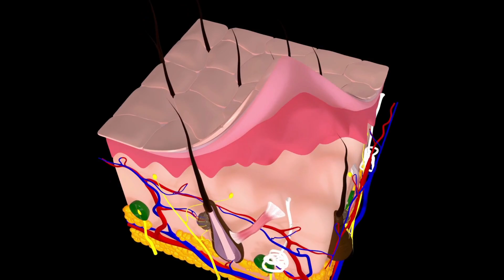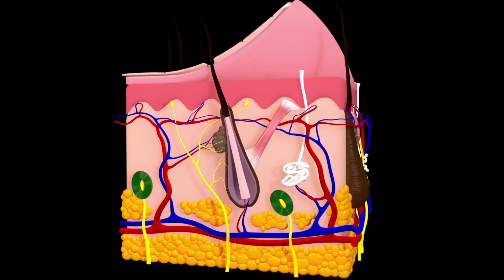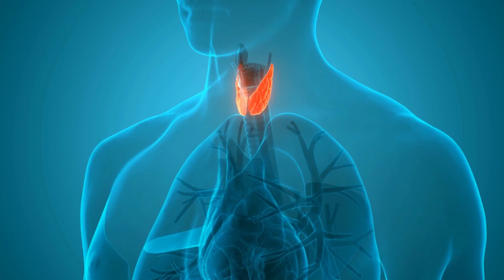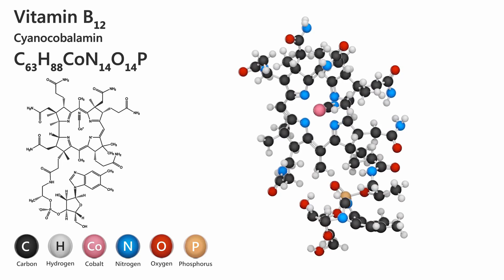Mi Okozza az Ősz Hajszálakat?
Az őszülés akkor történik, amikor a hajhagymák elveszítik a melanint, a haj színét adó pigmentet. Ha a haj fiatalabb korban kezd fehérré válni, azt genetikai okok vagy valamilyen alapbetegség okozhatja.

► FEJEZETEK
00:00 - Bevezetés
01:14 - Mi okozza az ősz hajszálakat fiatal korban?
01:53 - Genetika
02:15 - Stressz
02:50 - Autoimmun betegségek
03:44 - B-12 vitamin hiánya
05:23 - Megelőzhető az őszülés?

A "Mi a Panasza - Tünetek, Panaszok, Kezelések" csatorna semmilyen formában nem tartalmaz orvosi tanácsadást! Csapatunk NEM orvosokból áll! A csatornán megjelenő videók, képek, grafikák célja kizárólag oktatási céllal készültek, semmilyen formában nem szeretnénk orvosi tanácsokat és javaslatokat tenni. A YouTube oldalán megjelenő tartalmaknak nem célja az említett orvosi tanácsok, diagnózisok és kezelések kiváltása. Csapatunk minden esetben igyekszik a csatornán a lehető legfrissebb információkkal szolgálni, azonban előfordulhatnak olyan esetek, hogy a legfrissebb tanulmányok nem részei a videóanyagoknak.